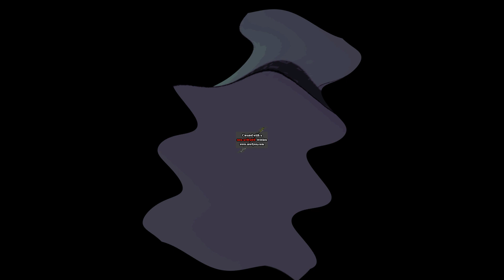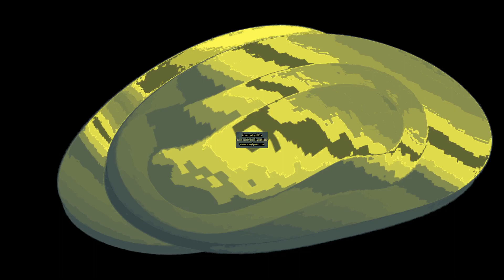Barney Logo Effects Effects Round 1 Vs Everyone (1-4)